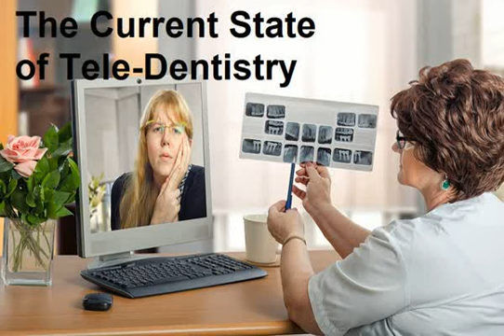The Current State of Tele-Dentistry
Tele-dentistry represents one of the new frontiers of the dental profession. As electronic capabilities and services have continued to grow at a feverish pace, so too has the interest in tele-dentistry. Proponents of tele-dentistry cite the potential to deliver dental care to many people currently lacking in adequate treatment options. Supporters also highlight the favorable economics of tele-dentistry and the many technical advances that have improved its efficacy and reliability. But tele-dentistry has its detractors as well. Some critics question the probative capabilities of existing technologies, others cite regulatory issues, and some are simply uncomfortable when the treating dentist is not standing next to the patient.

This 45-minute audio program surveys the current regulatory and technological state of tele-dentistry in the United States. Recent developments and pending initiatives are summarized. The program also highlights principal “pro” and “con” arguments that have surfaced in the tele-dentistry debate and regulatory process. Predictions on the future of tele-dentistry are also provided.

Speaker
Bruce H. Seidberg, DDS, MScD, JD

This free seminar builds upon the many existing benefits of AADB membership and would not be possible without the support of our individual and organizational members. Thank you for your support.

Keep up-to-date about AADB programs and events online at dentalboards.org.